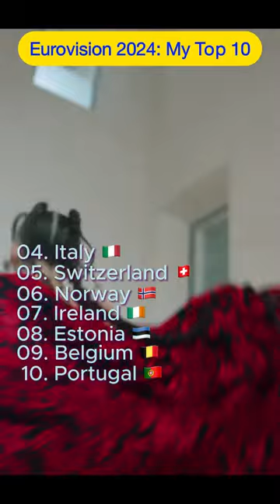Eurovision 2024: My top 10 ESC2024 Eurovision 🇨🇴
Eurovision 2024: My top 10